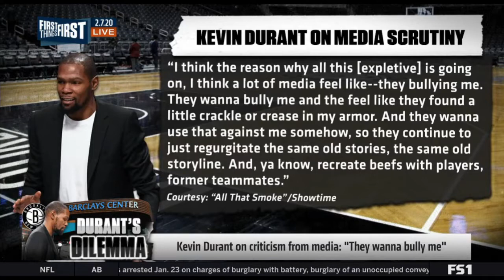Nick Wright backlash KD claim that the media wants to bully They wanna bully me